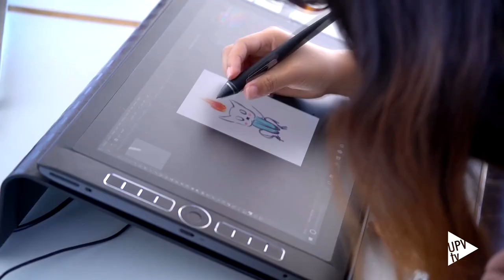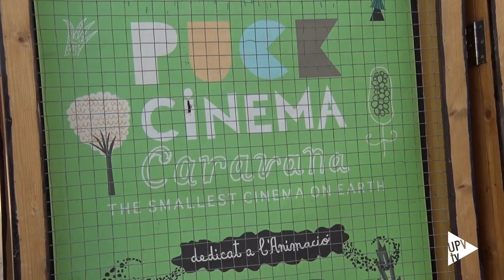Prime the Animation 7! - Noticia @UPVTV, 01-10-2019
Del 3 al 6 de octubre se celebra Prime the Animation! El festival internacional de animación de nuevos talentos, profesionales emergentes y estudiantes que organiza la Universitat Politècnica de València junto con La Filmoteca del IVC y el Centre de Cultura La Nau. Además, como novedad, este año el certamen adelanta sus fechas para coincidir con Cartoon Springboard.